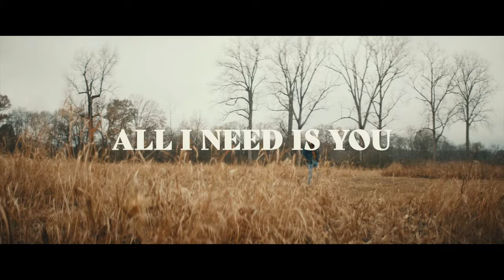Chris Janson - All I Need Is You (From The Farm)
Music video by Chris Janson performing All I Need Is You.